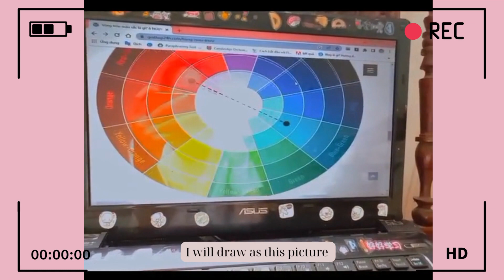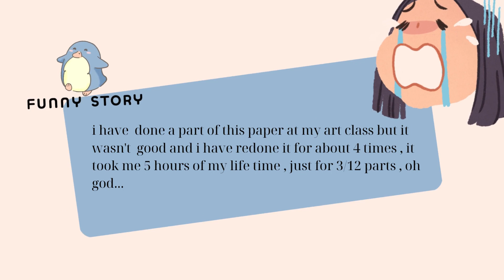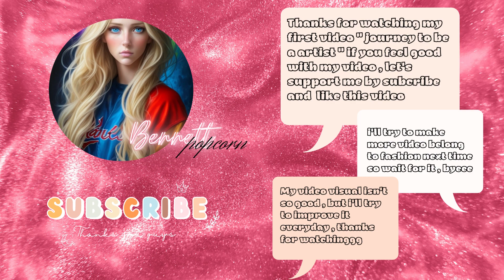Art vlog # 1 ( for newbie ) - drawing with impatient girl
Hello , i'm bennett , this is my first vlog , i want to make this vlog cause i really want to show you guys my art journey . Watching & Listening to music & Drawing with me
enjoyyyy ! love uu .